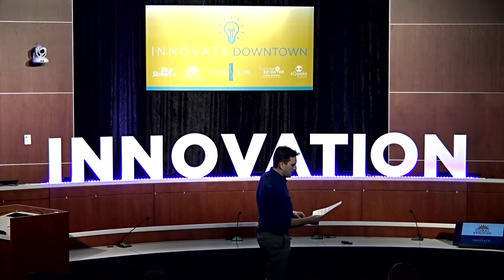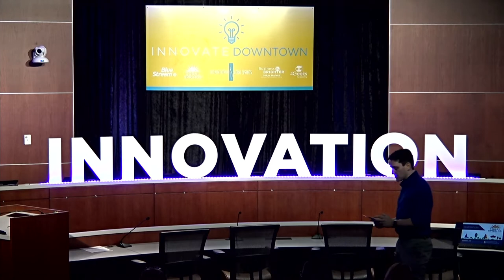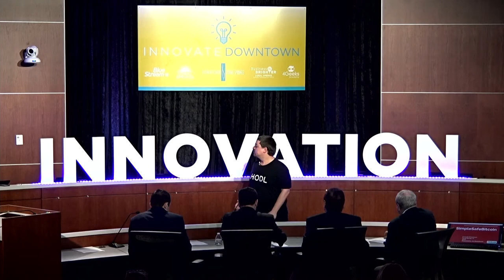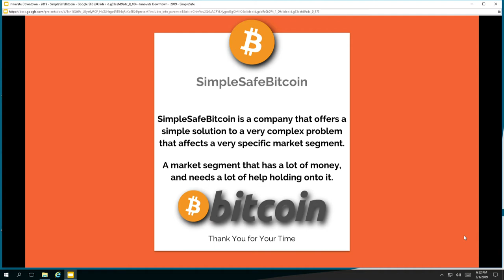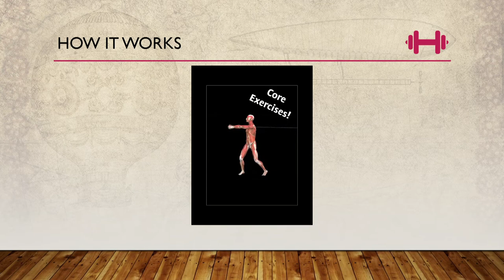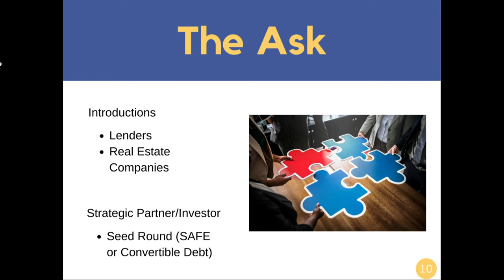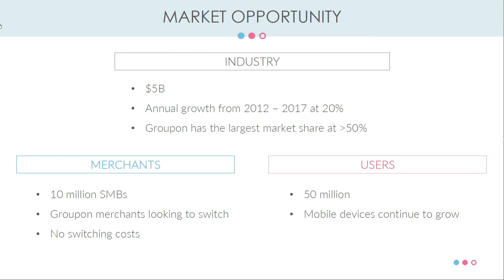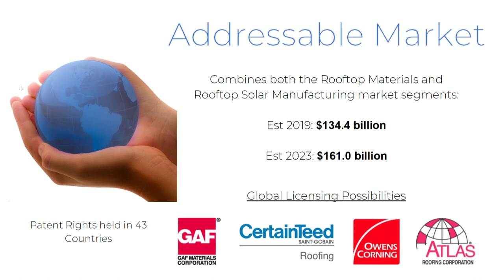Innovate Downtown 2019